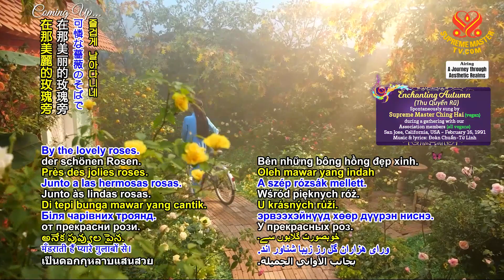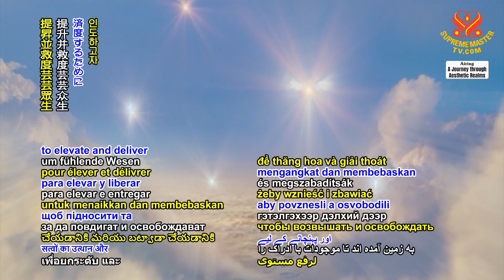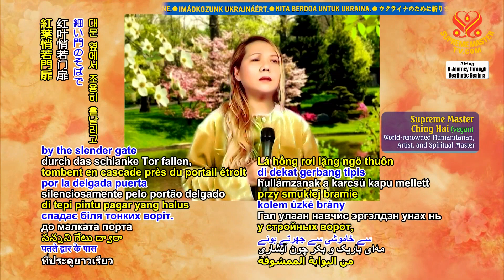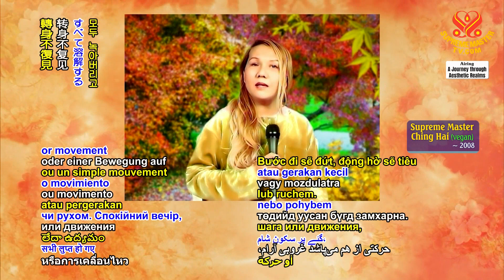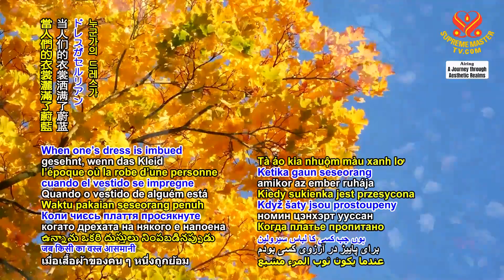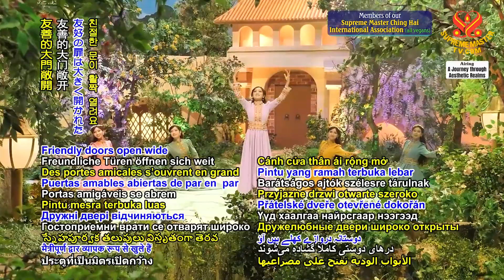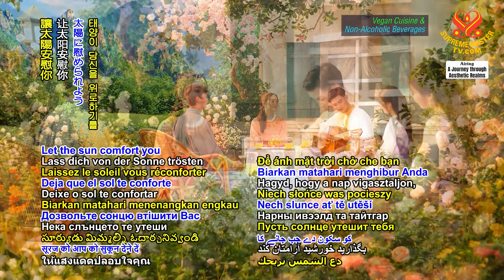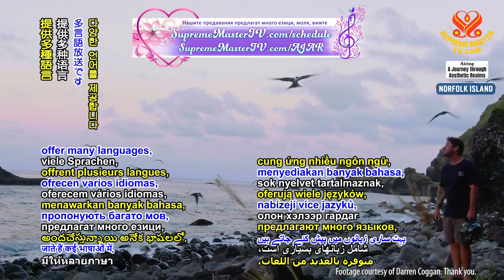1836 AJAR The Songs, Compositions and Poetry of Supreme Master Ching Hai (vegan), Part 6